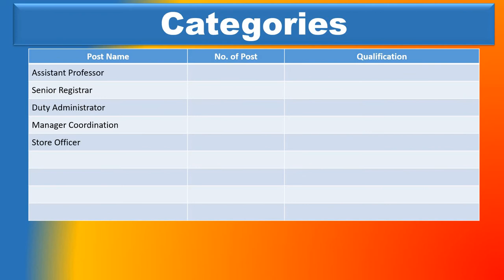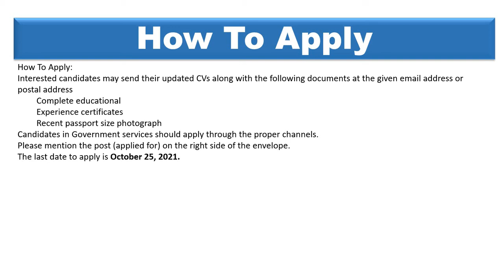006 National Institute Of Cardiovascular Diseases today jobs in Pakistan 2021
Official Advertisement:
Application Process:
Video PDF:

Selection Process
How to Apply

today jobs in pakistan 2021,jobs in pakistan,govt jobs in pakistan,govt jobs in pakistan 2021,jobs in pakistan 2021,new jobs 2021 in pakistan,new jobs in pakistan 2021,
latest jobs in pakistan 2021,latest jobs 2021 in pakistan,govt jobs 2021 pakistan,latest govt jobs in pakistan 2021,government jobs in pakistan 2021,new jobs 2021 in pakistan today,
government jobs 2021 pakistan,pakistan jobs 2021,govt jobs 2021,latest govt jobs 2021,new jobs 2021